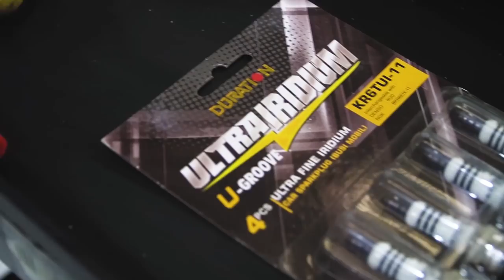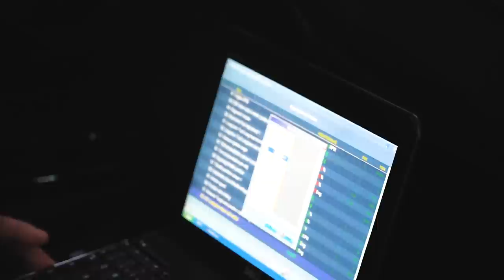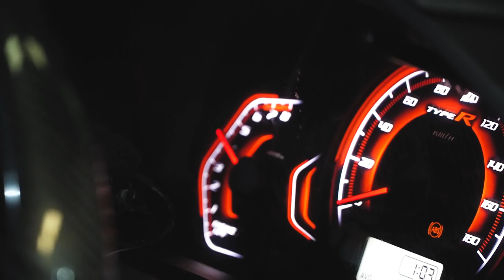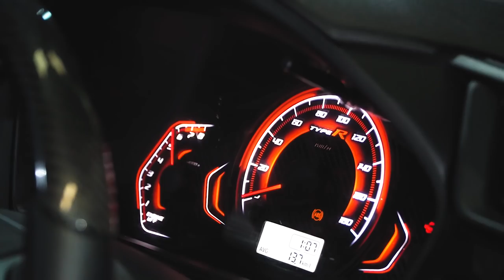Obri Main Ke Bengkel. Pasti Jajan Lagi.